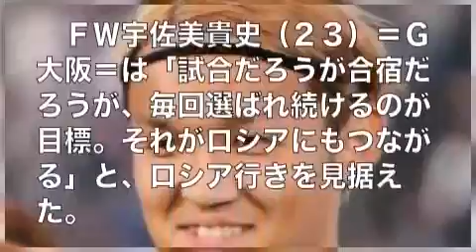ＦＷ宇佐美 ハリル監督の期待に「ありがたい」